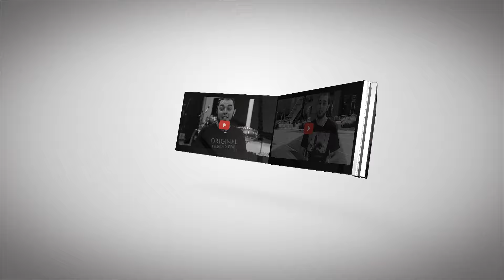Qual o processo para fazer uma máscara de efeitos especiais?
Corte do podcast com participação de Tadeu Terra.

- Qual o processo para fazer uma máscara de efeitos especiais? Tipo assim: primeiro
você precisa fazer o desenho, depois você esculpe. Qual que é o processo?
- Tudo isso começa com a conversa. O que o cliente precisa? Tem aquela, né,
diferença entre máscara, prótese e um adereço. A máscara a pessoa vai vestir, na
maioria das vezes cobrir o rosto da pessoa. Uma prótese a gente cola ela no rosto
da pessoa, então vai acompanhar os movimentos do rosto da pessoa.
- Ou seja, fica muito mais perfeita, né?
- Isso! Tem algumas máscaras que já acompanham o movimento. Lembra do Patropi,
aquele personagem da Escolinha do Professor Raimundo? Ele tinha uma máscara
que já tinha movimentos, mas ainda assim era uma máscara, porque ele calça, ele
veste. E tem adereço também, que pode ser só uma parte que a pessoa coloca no
rosto. Mas por onde a gente começa? A gente começa por um processo que a gente
chama de “lifecasting”, a gente faz a cópia do rosto do ator. Porque na maioria das
vezes, com relação às máscaras personalizadas, para àquela pessoa usar, a gente
precisa de uma cópia exata do rosto dela, pra calçar direitinho.
- É aquele molde que a pessoa faz com gesso? Tipo cobre a cara e…
- Não! Não é esse! Eu faço ou com alginato ou com um silicone próprio pra casting. E
aí a gente faz todo esse processo, e a pessoa fala: - “Ah, é aquele com canudinho?”
- Isso, eu pensei nesse!
- Não! Não coloca! Isso é um mito! Tem até alguns filmes que retratam esse processo
da pessoa colocando um canudinho na boca ou no nariz. Não! Isso não existe!
Porque numa prótese de nariz ou de boca eu preciso daquilo o mais perfeito
possível. Eu preciso que aquela cópia seja exatamente o rosto da pessoa. Se eu
coloco um canudo na boca ou na narina da pessoa eu vou alargar, eu vou mudar a
posição do rosto da pessoa.
- Então, na verdade você fura aqui a traquéia da pessoa pra ela respirar por aqui.
Entendi! Simples esse processo!
- Não, na verdade ela continua respirando normalmente, mas, não existe segredo, eu
não gosto da coisa: Tem um segredo! Tá no processo, na maneira como a gente vai
aplicando o material no rosto da pessoa. A gente sempre começa por cima, na
cabeça, ajuda o material a descer, passa pela lateral do rosto, preenche o queixo,
cobre os olhos, a boca, e por último faz o nariz, deixa fechadinho, mas, a pessoa vai
respirando normalmente.
- Quanto tempo demora só pra tirar o molde?
- Cara… o alginato é o mesmo material que o dentista usa pra tirar molde dos dentes.
Então, aquilo ali, no relógio, ele tem 2, 3 minutos de trabalho, no máximo. O que
demora ali no trabalho é fazer aquilo que a gente chama de “jaqueta” do molde.
Porque o molde é o alginato ou o silicone, e a gente usa atadura gessada, igual
àquela usada quando quebra um membro.
- E essa atadura é cara pra caramba! Igual àquela… Ah, não é a de proteger? Porque
tem uma para proteger a pele.
- Não! Não é aquela. É aquela do paninho… Então a gente faz essa jaqueta para
acomodar o molde no lugar. E é esse o processo que talvez demore um pouco mais.
Geralmente o tempo de execução demora em torno de meia hora com o alginato. O
silicone, ele é um material que ajuda muito porque você tem um tempo de trabalho
um pouco maior, isso garante uma precisão absurda para o trabalho, só que ele tem
assim um tempo maior tipo uns 50 minutos.
- E isso a gente só está falando do molde. Tirou o molde da pessoa, e aí? O que você
faz?
- Aí eu vou fazer uma cópia, um positivo em gesso. É por isso que não é um gesso,
eu sempre falo assim. Porque às vezes acontece da pessoa aplicar gesso no rosto e
eu não recomendo isso de jeito nenhum! Isso pode causar queimaduras, enfim.
Faço esse positivo em gesso, e aí, preparado eu começo a esculpir em cima disso.
Eu esculpo em cima do rosto da pessoa, fiz todo o trabalho de escultura em cima
disso, aí eu faço um molde dessa escultura em cima desse rosto, que a gente
chama a cópia da minha escultura, e o contramolde que é o rosto da pessoa, então,
vai ali uma relação de macho e fêmea, o molde seria a parte negativa e o
contramolde a parte positiva. E ali nesse espaço, eu tiro a escultura, e aí vou
preencher com um material o foam látex ou silicone pra fazer as próteses.
- Que legal! E aí você vai fazer justamente o desenho daquilo que ele precisa, pra ele
poder vestir e executar o efeito que é necessário, seja numa peça de teatro, num
filme ou publicidade.
- Sim! Tudo isso é resolvido alí na escultura. Seja um macaco, enfim, tudo vai ser
definido na escultura, e uma vez que tirou o molde não tem como voltar atrás.